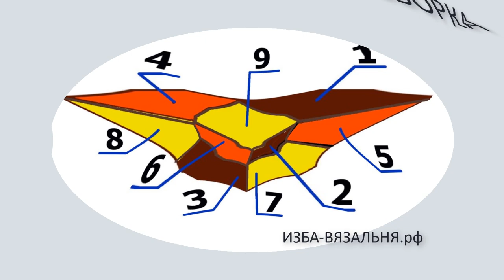Бактус КУБИК сборка. Часть 4, схема, вязание, описание бактусов на вязальной машине под видео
💢Открытые плейлисты:💢

Мы предлагаем:
- Обучение с нуля новичков он-лайн на любых вязальных машинах: